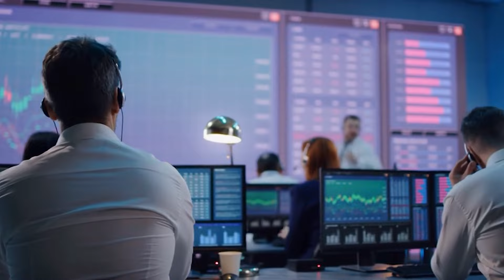मार्गशीर्ष महीने की पूर्णिमा से पौष महीने की पूर्णिमा तक आर्थिक प्रगति के लिए मंत्रशक्तिपात।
मार्गशीर्ष महीने की पूर्णिमा से  पौष महीने की पूर्णिमा तक शेरबाजार , सोने चांदी ,Property (ज़मीन) ,क्रिप्टो करेंसी एवं आर्थिक प्रगति के  लिए  मंत्रशक्तिपात श्रवण करे।

001, Ground Floor, Aangi Apartment, New Vikas Gruh Road, Near Ashok Nagar, Paldi, Ahmedabad-380007, Gujarat, India